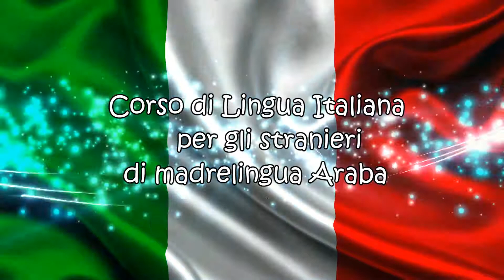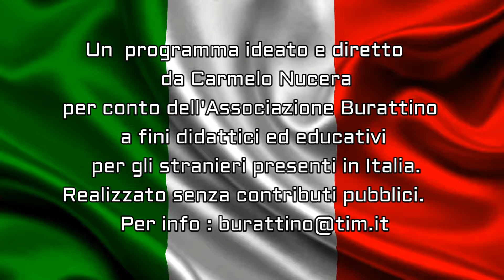اليوم نتعلم اللغة الإيطالية 22 Italian for Arab people